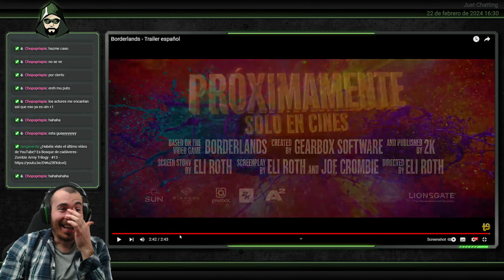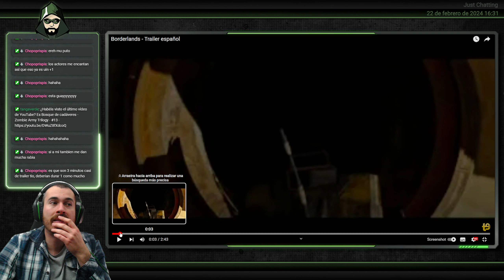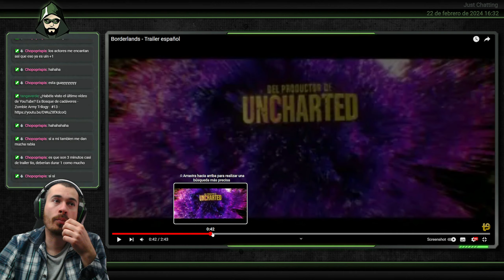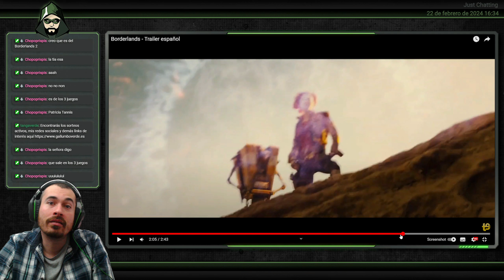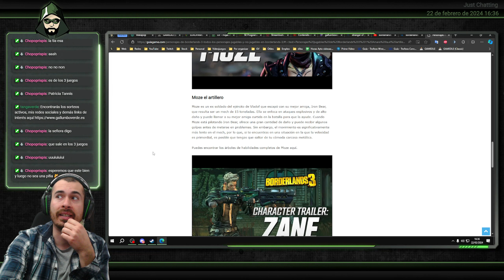¿Una película live action de Borderlands? - A calzón quitado - #04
Han lanzado el trailer de una película live action de Borderlands y la verdad que tiene una pintaza increíble, tanto por su ambientación como por sus personajes y chorradas.